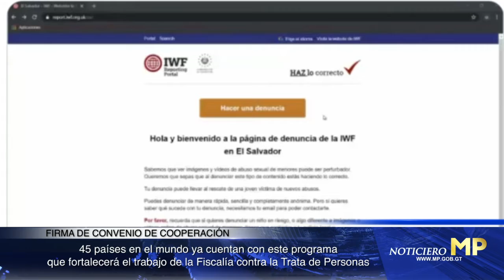MP al Instante